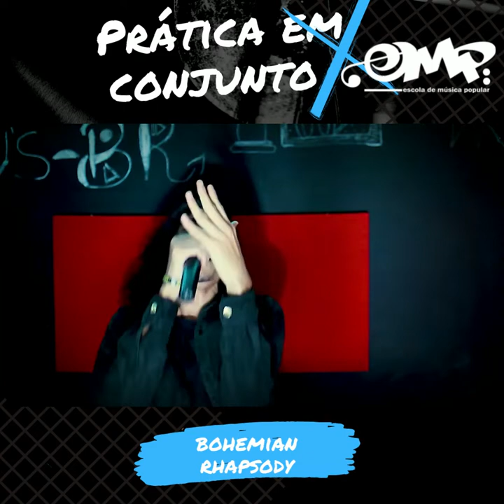EMP Escola de Música - Bohemian Rhapsody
Olá pessoal! Saiu o novo vídeo da prática em conjunto virtual da EMP. Desta vez a música escolhida foi Bohemian Rhapsody do Queen , e teve a participação dos alunos Fred Pierre e Clara Meirelles nos vocais, Rafael Viotti no piano e Dennis Couto na guitarra. A mixagem foi feita pelo aluno do curso de Pro-Tools Guilherme Veloso, com coordenação do professor Sérgio Duá. A edição de vídeo é da Clara Meirelles. Direção geral do Márcio Durãess. Parabéns! Ficou legal demais. Em breve novas músicas!